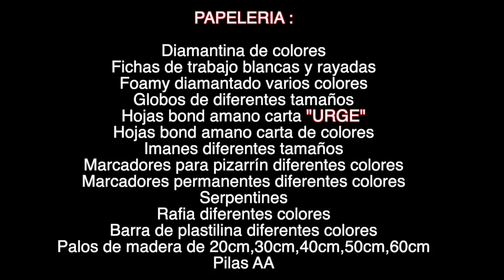SORPRENDIENDO NIÑAS en HALLOWEEN 🎃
Amigos,para todos quien puede ayudar con las cosas para las niñas, en final de mi video dejo la lista necesidades y contacto de fundación !Vamos ayudar juntos !
Los Amo!